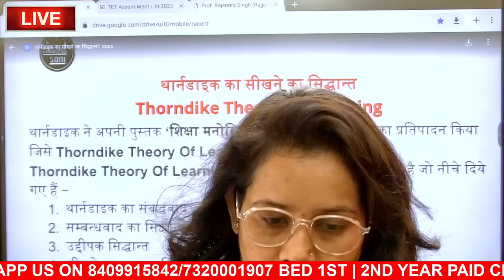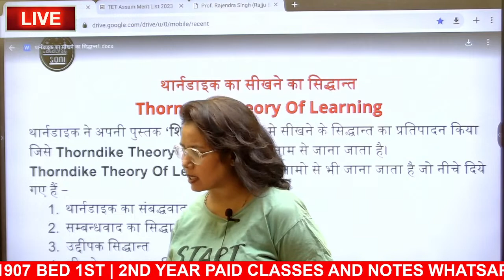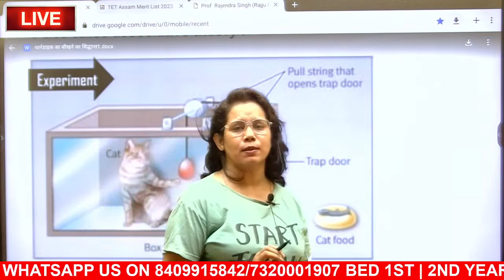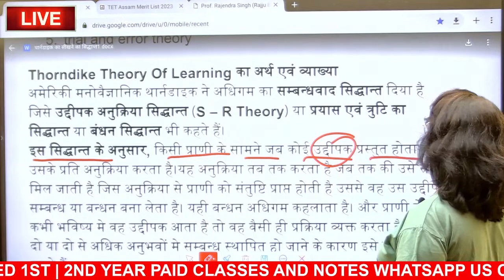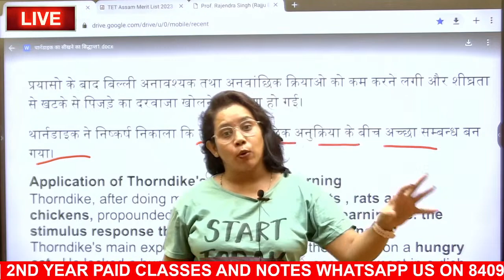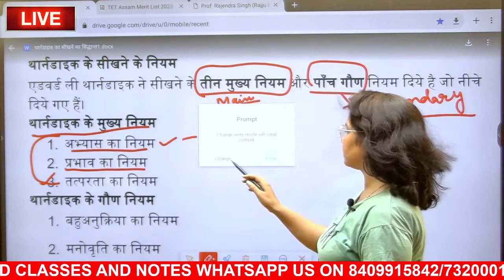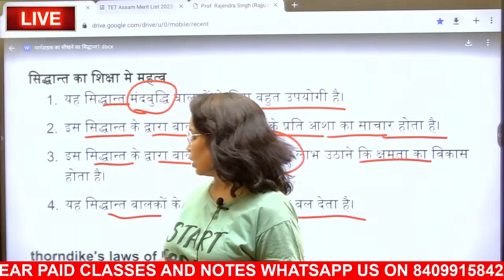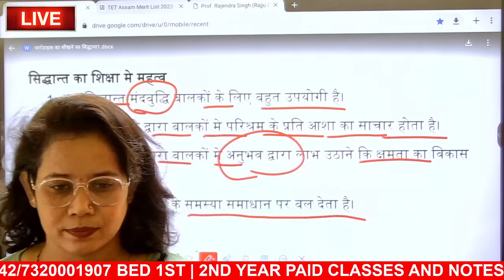Bed 1st Year Exam 2023 | Thorndike Theory of Learning | Catalyst Soni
bed classes 1st year
bed online class
catalyst soni bed class